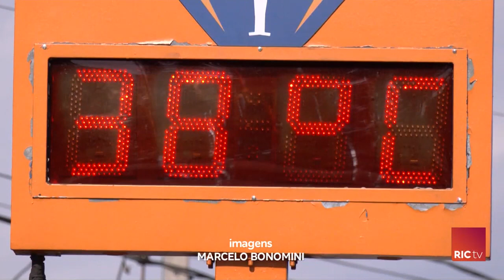Como combater o calor